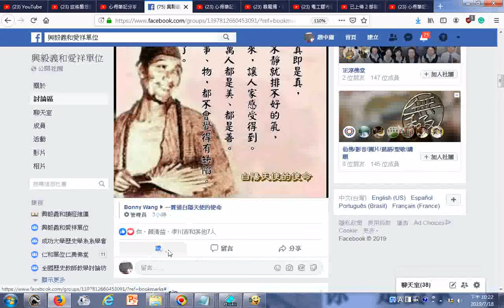濟公活佛慈訓 心真 心誠 心美